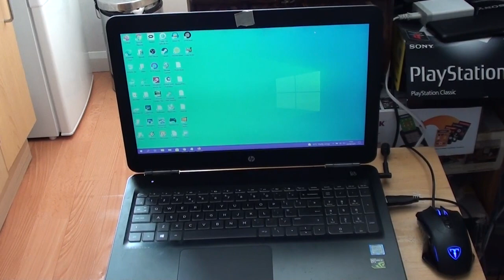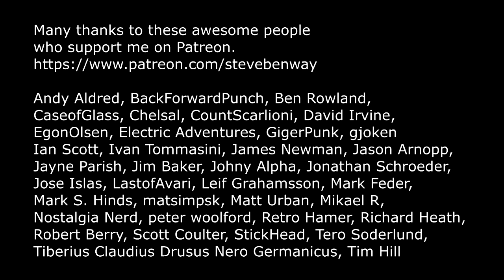Ghostman on the Oric Atmos / My 'Battlestations'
Gameplay and commentary from Ghostman, being played (badly on the Oric Atmos 8 bit vintage computer.

'FOR Q & A  Hi Mate. You might of seen online everyone posting photos of desks with computers (battle stations).
What systems do you have set up or would you have if you had one yourself.'